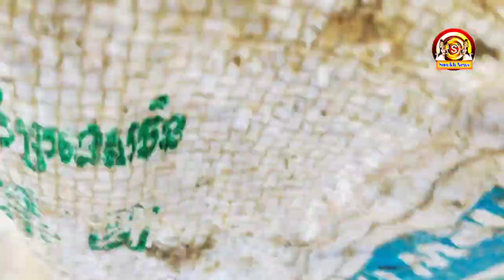រកត្រីពេលព្រឹកត្រជាក់ណាស់ Yan Sun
Channel Yan Sun
និងផ្ដល់ពត៌មានថ្មីៗទាន់ហេតុការណ៍

ព័ត៌មានថ្មីៗ
ព័ត៌មានទាន់ហេតុការណ៍ប្រចាំថ្ងៃ
ព័ត៌មានប្លែកៗនិងកំសាន្ត

បញ្ជាក់
មិនទាក់ទងក្នុងរឿងនយោបាយជាដាច់ខាត។